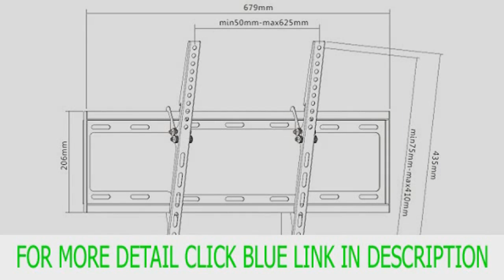VonHaus TV Bracket Wall Mount with Tilt- for 37"-70" LCD LED Plasma Fl Top List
Max VESA: 200x200, 400x200, 300x300, 400x400, 600x400 * Low Profile 25mm from wall * Strong 35Kg (77lb) load capacity * Tilt: -14° * Quick and easy to install - bracket comes complete with full instructions and required fitting hardware